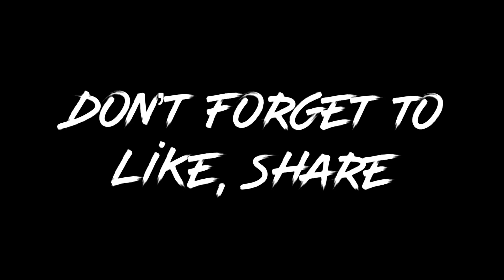JABA HANXU BOM ENEMY HUNXA KHATAM